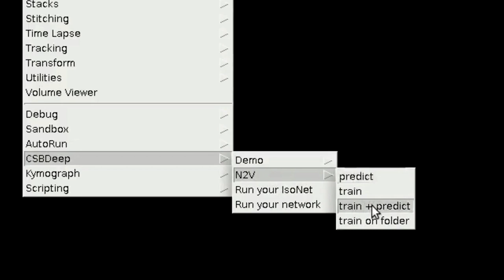Noise2Void / N2V for Fiji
Training a Noise2Void / N2V in Fiji on a single noisy image and inspecting the model's prediction.